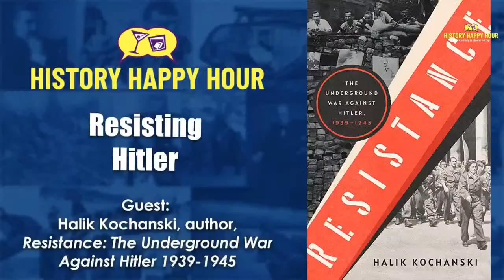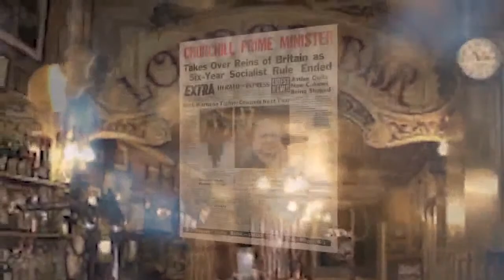History Happy Hour Episode 152: Hessians in the Revoltuionary War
This Week on History Happy Hour: During America’s War for Independence, nearly 30,000 German soldiers came to the Colonies to fight for Britain. Collectively known as Hessians, they served everywhere from Canada to Cuba and shared in every significant British triumph and defeat.  What were their experiences and how did the war look to them?

In this encore episode, Chris and Rick welcome historian Friederike Baer, who has written a groundbreaking book on the subject: Hessians: German Soldiers in the American Revolutionary War.

A different angle on the Revolution, Sunday at 4PM Et on History Happy Hour, where history is always on tap